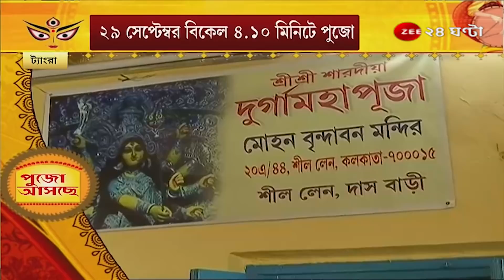PujoAsche: আগাম আগমনী বার্তা, ট্যাংরা দাস বাড়িতে অভিনবত্ব, ২৯ সেপ্টেম্বর বিকেল ৪:১০ মিনিটেই পুজো